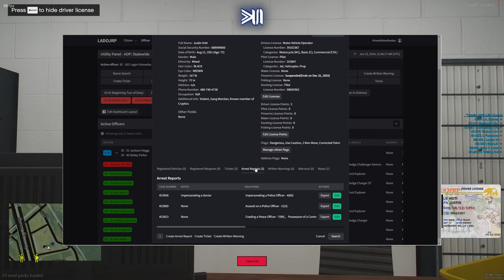SOMBRERO CHAOS | GTA RP [25]